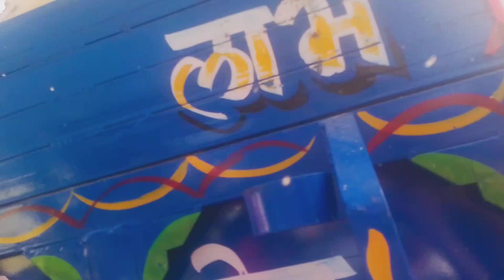गेहू कटाई🌾 with preet987🚜cumbine and eicher 551 🚜 || preet987 eicher551fivestar [part - 02 ]